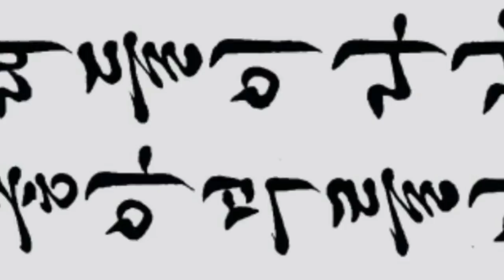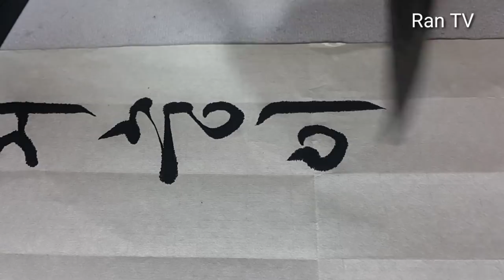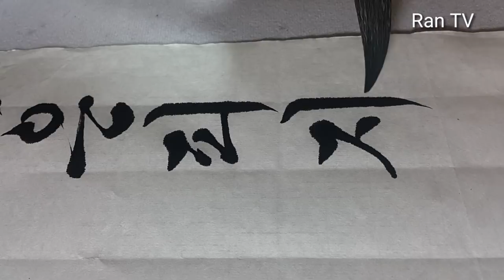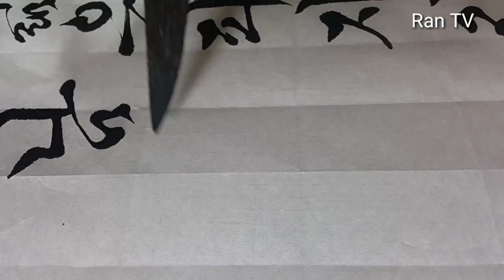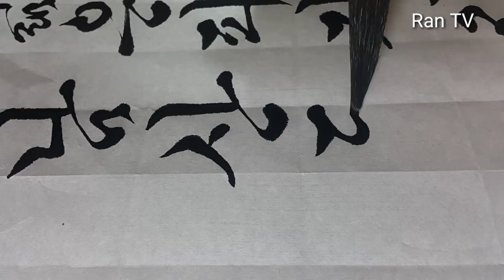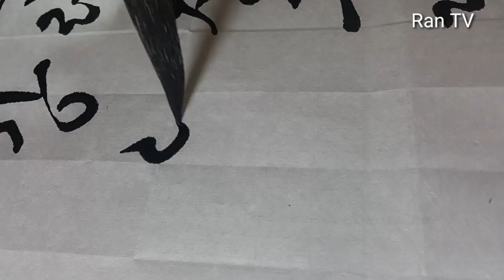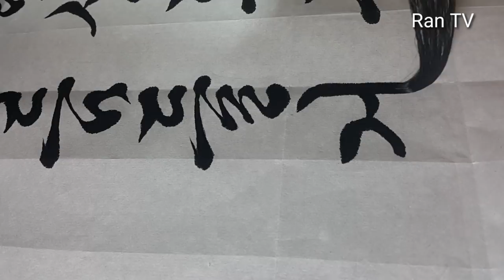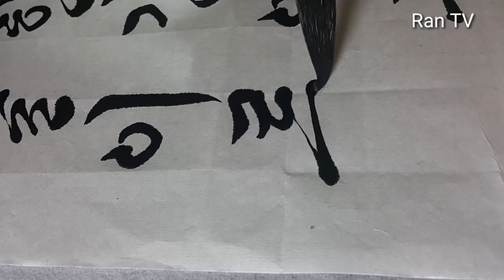제2회 4·19혁명 휘호대전 명제 (정의는 오로지 벌거숭이다)서예,궁체흘림,한글서예,書道,calligraphy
**전체 화면 보기 누르시면 정면으로 크게 볼 수 있어요**

제2회 4·19 혁명 서예대전(휘호대회)

정의는 오로지 벌거숭이다
어진 피, 젊은 피, 자라는 피다
용감하게 쓰러진 그대들이다
남산도 북악도 모두 보았다
한강이 목 놓아 부를 이름들
거리마다 목 놓아 부를 이름들

-송욱의 소리치는 태양 중에서-

4.19혁명 2019문화제 참고하세요.